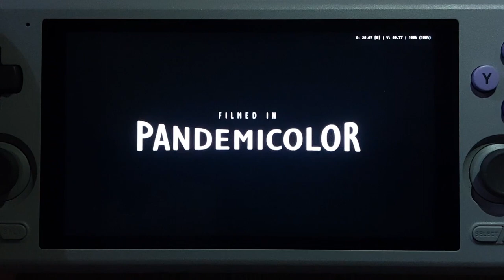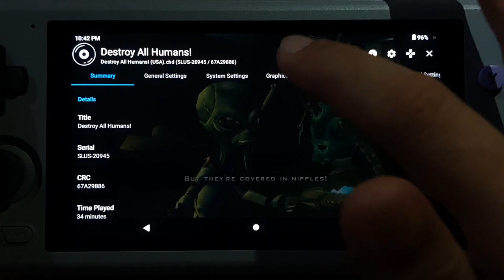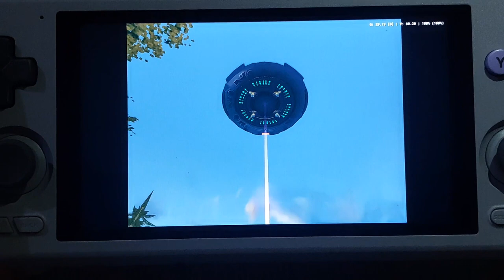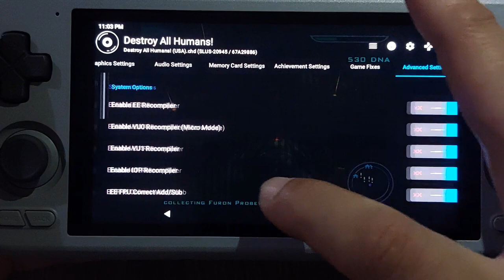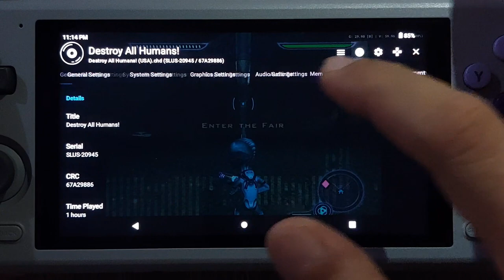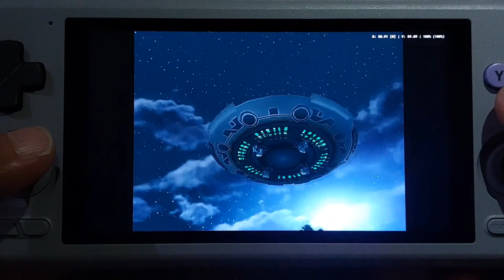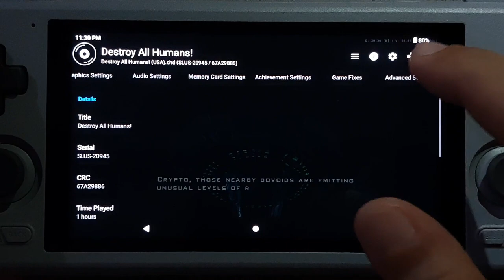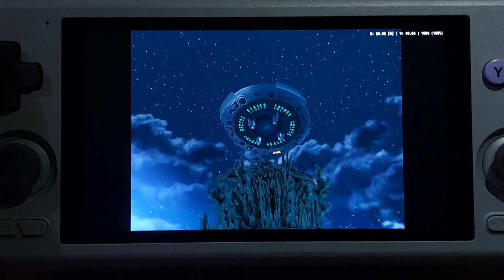Retroid Pocket 4 Pro Performance Test - Destroy All Humans! (PS2)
Let's take a look at how well the NTSC-U version of Destroy All Humans! (PS2) runs on the Retroid Pocket 4 Pro! I'm using AetherSX2 v1.4-3060.

Check the end of the video for the final AetherSX2 settings!

Here's a written guide with AetherSX2 settings for every PS2 game that I tested:

Chapters
0:00 - Performance Profiles / AetherSX2 Settings
2:53 - Discussing Skip Draw in AetherSX2
8:34 - Destination Earth / Graphics Glitches
23:09 - Destination Earth / Saucer Mode
38:10 - Earth Women are Delicious!
54:02 - Citizen Crypto
1:05:25 - Updated AetherSX2 Settings

Here are all my Retroid Pocket 4 Pro playtest videos for PS2 games:

for the art.

for more video game articles and discussions!